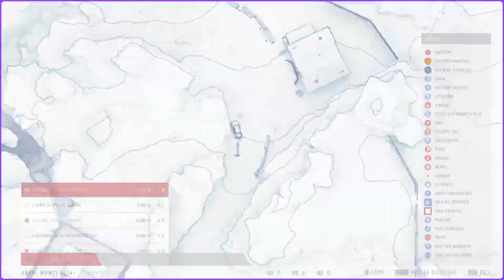Sniper Ghost warrior contract: ep. 1 No commentary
Full mission.